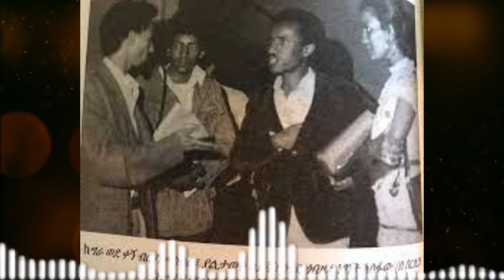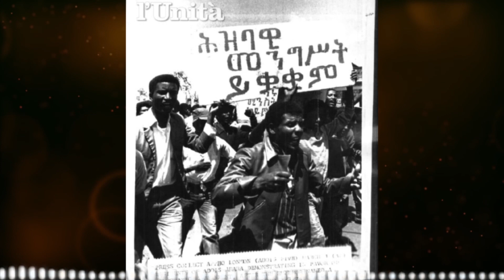ሜዳ ትረካ||የመጽሀፉ ርእስ፡- "ያ ትውልድ" ቅጽ 1||ክፍል 23|የዴሞክራሲ መታፈን እና የደርግ እርምጃ|ጸሀፊ፡- ክፍሉ ታደሰ